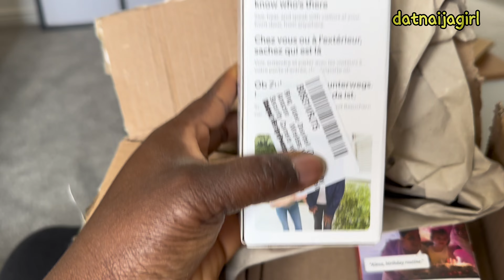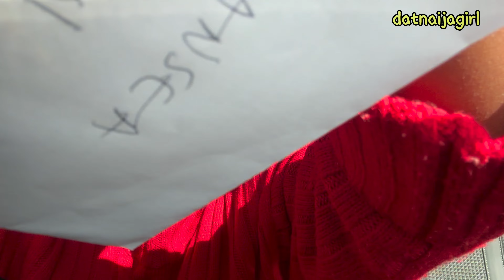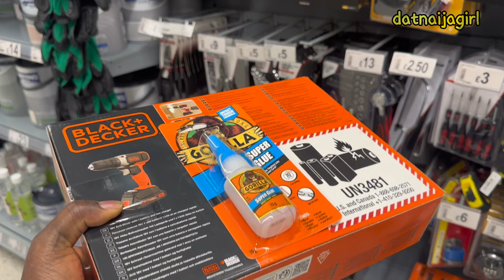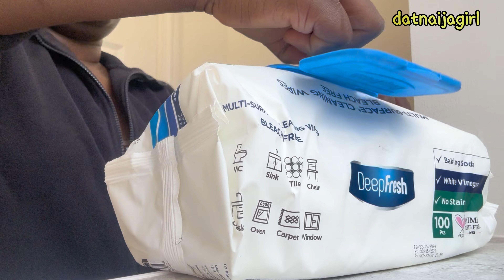Packing and settling in to my new Home | vlog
I took a WRONG advice as a new Home owner! Pack with me Vlog